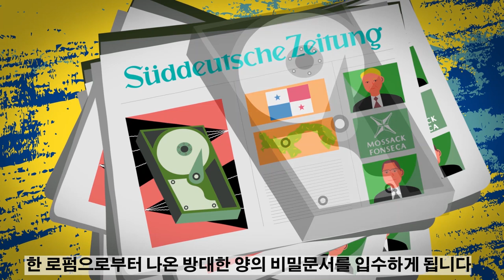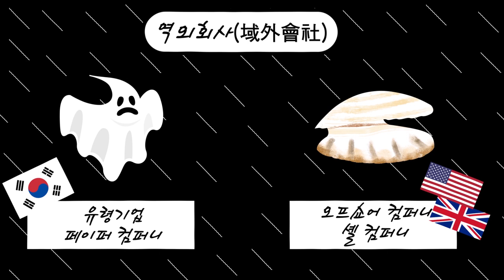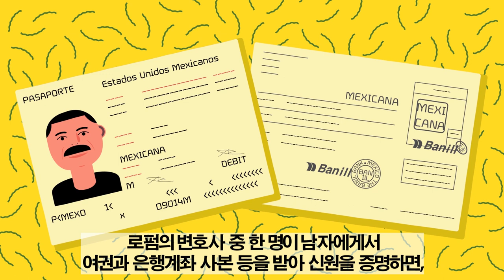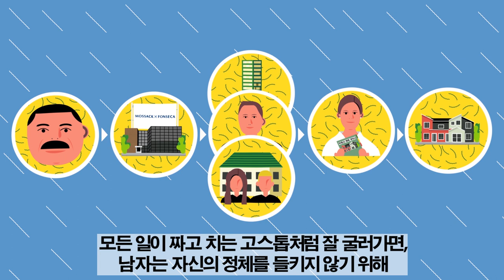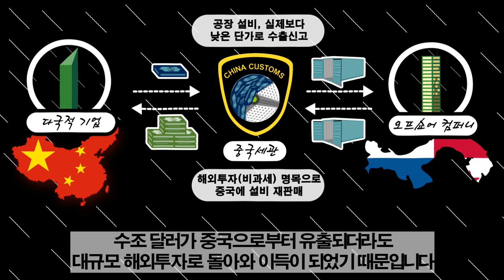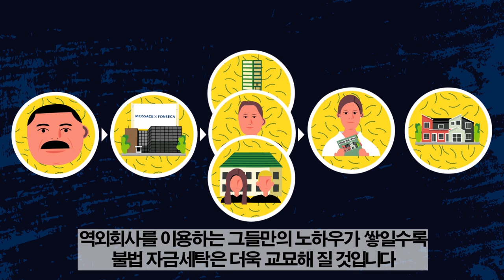넷플릭스 드라마 '시크릿 세탁소(The Laundromat)' 원작도서│시크리시 월드 (Secrecy world)│제이크 번스타인